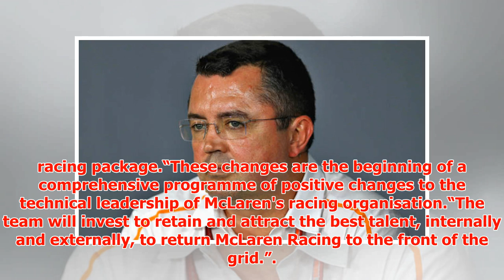McLaren chief QUITS: F1 team undergo drastic overhaul after poor 2018 season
► McLaren were hopeful at the beginning of the season that they would be able to drastically improve t...
► PLL:
► Photo & Content Source :